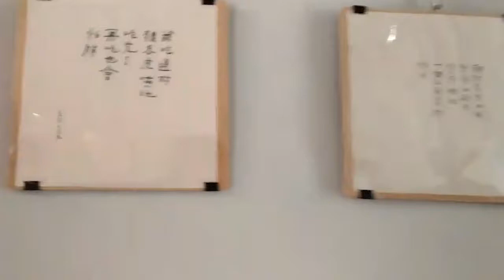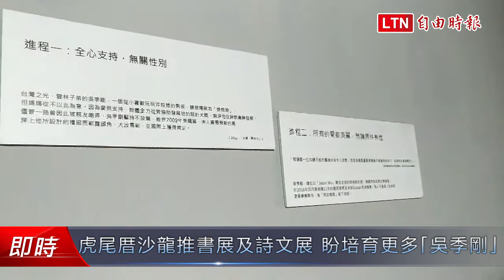擁抱愛平權書展及何景窗詩文展開幕 盼培育更多「吳季剛」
知名的國際時尚大師吳季剛是出生雲林的子弟，因為媽媽的愛與支持成就了他，為了培育更多「吳季剛」，虎尾厝沙龍推出擁抱愛平權書展及何景窗詩文展今天開幕，何景窗現場導覽及分享會氣氛熱絡。